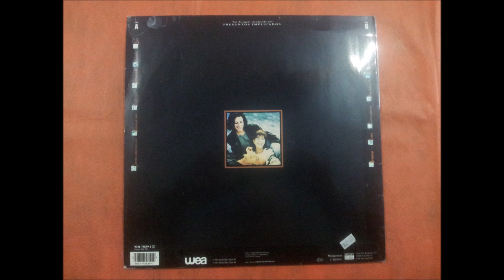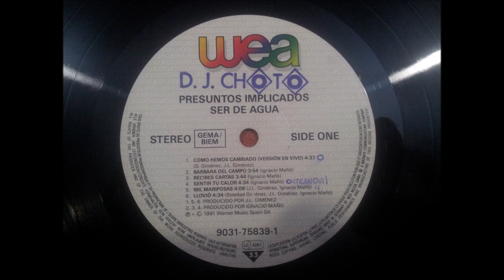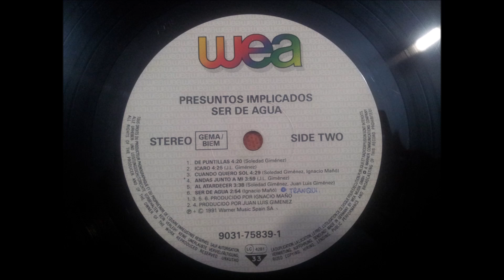PRESUNTOS IMPLICADOS.''SER DE AGUA.''.(DE PUNTILLAS.)(12'' LP.)(1991.)